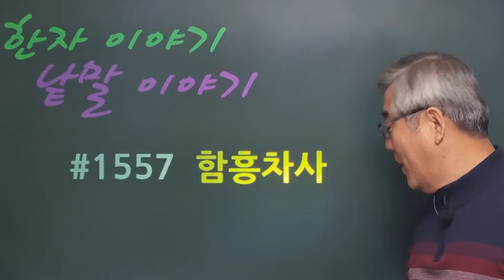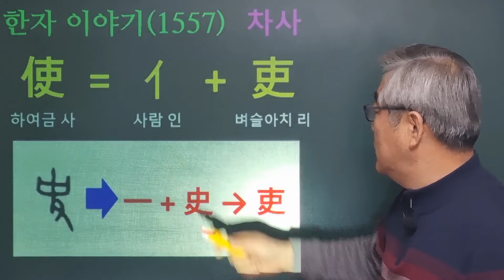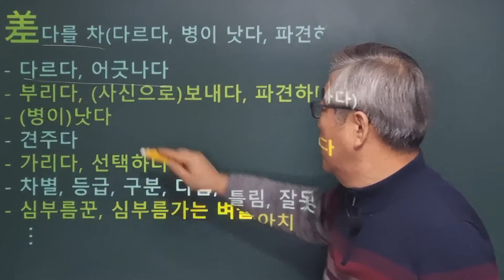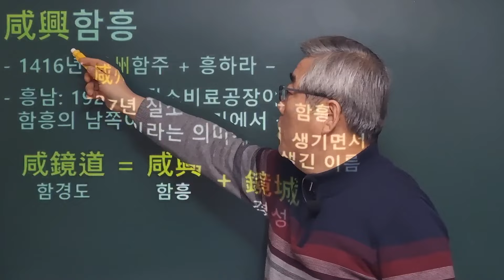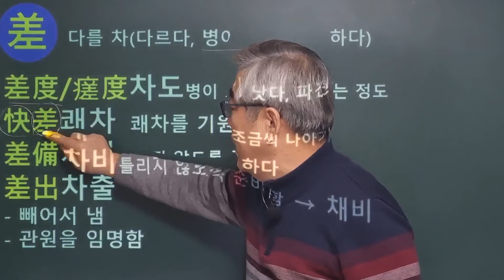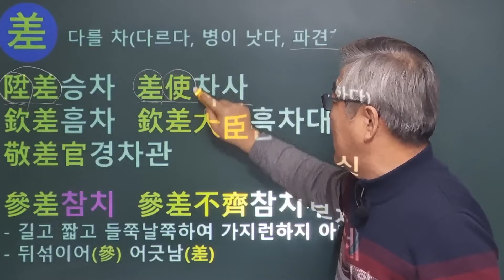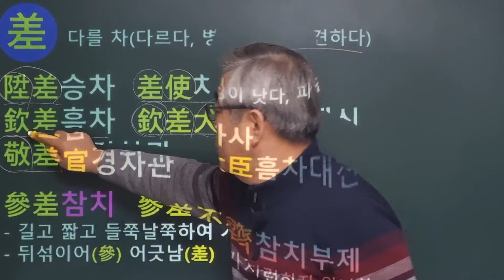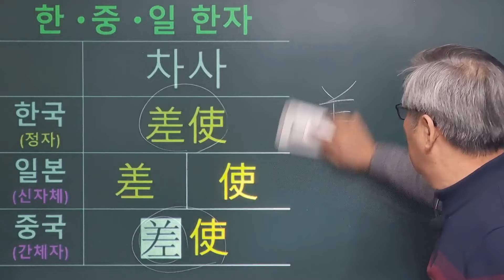한자이야기 #1557 함흥차사... '차사'란 무슨 뜻이며 특히 '차'는 정확히 어떤 의미인가?